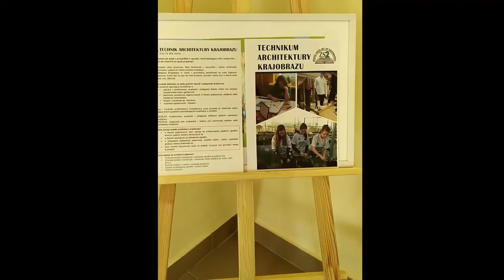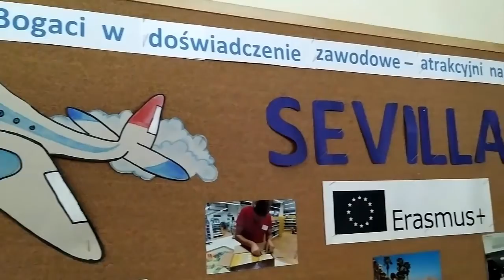Film konkursowy_Paulina Niklewicz ZS2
Film przygotowany na Konkurs "Opowiem Ci, kim będę"